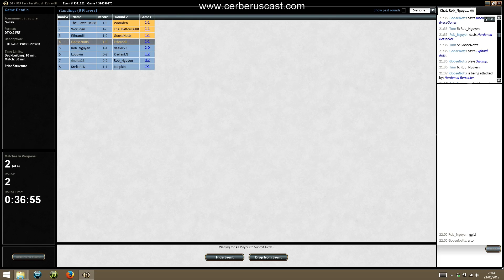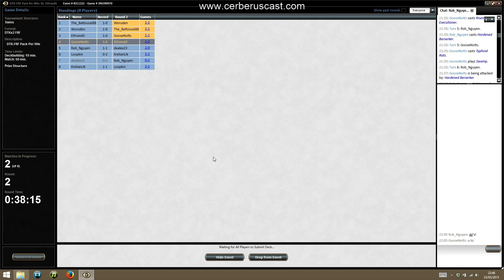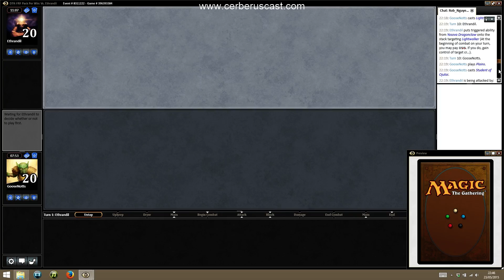DTKDTKFRF Draft 2 Round 2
the 2nd in our series of dragons * 2 fate * 1 drafts